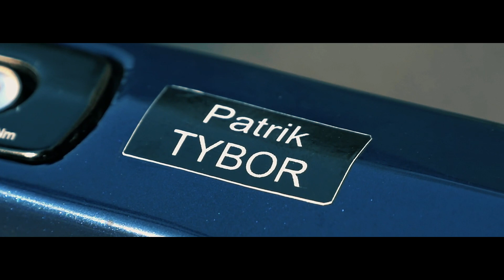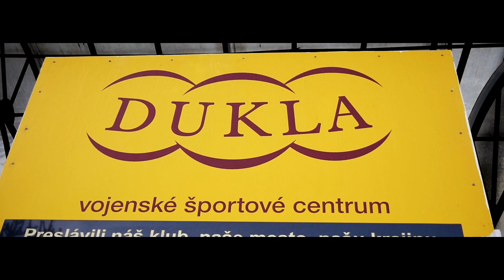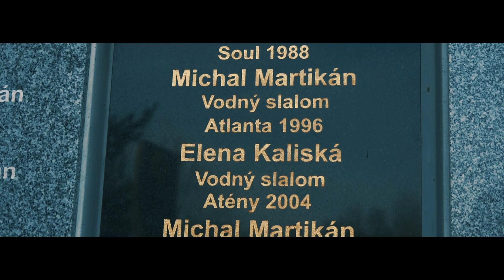Dukla Cycling Rap - First ever continental cyclists rap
Do you remember our singing boys from few years ago? This is something new, something very special. First continental cycling rap. It's about us. Let's sing it with us!

Made with @Marks

Text: Marks
Rap: Marks, cyclists from Dukla Banska Bystrica, continental cycling team
Rec/Mix: Ignasio/La vita e sound
Video: Daniel Andel/Imagine production